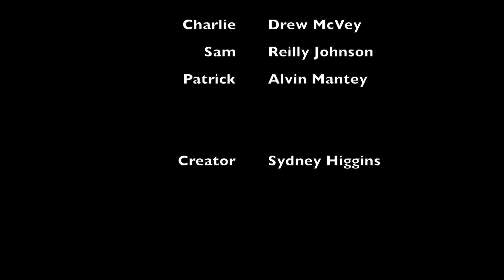Perks Trailer-Sydney Higgins